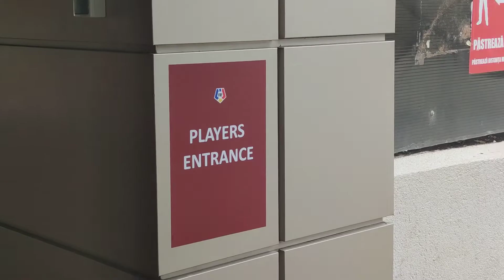#579 Fotbal - Amical: Romania U15 - Moldova U15 2-0! Podoleanu si Roates aduc prima victorie pentru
Romania U15 s-a impus in primul amical din dubla cu Republica Moldova U15! A fost 2-0 pe Municipalul din Vaslui, Romania marcand prin Podoleanu si Roates!